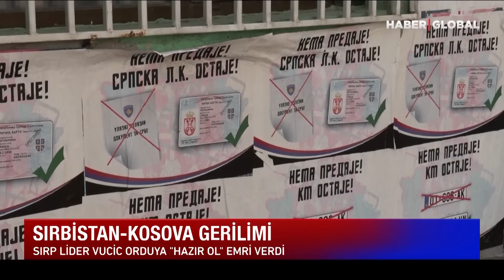Asker Sokağa İndi! Savaş Talimatı Verildi | İki Ülke Daha Birbirine Girdi